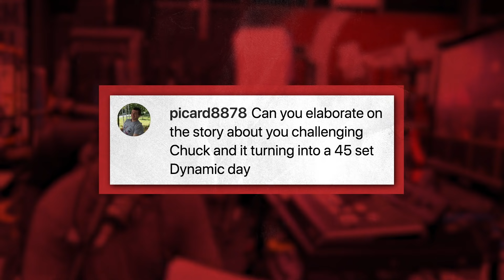The Day Chuck Vogelpohl Made Dave Tap Out After 45 Sets | eltiefts.com